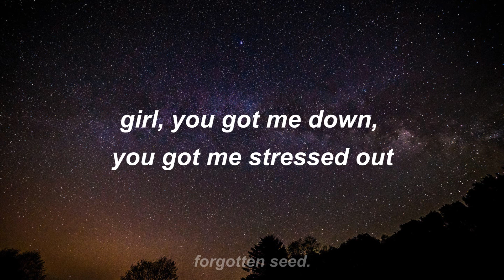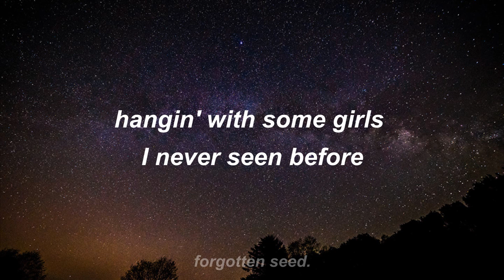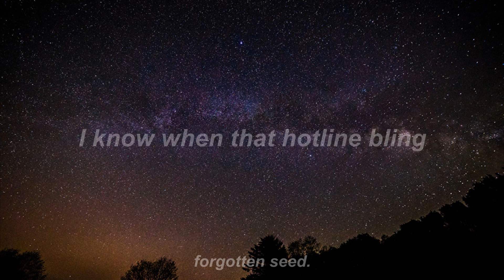Billie Eilish - hotline bling (Lyrics)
that could only mean one thing.